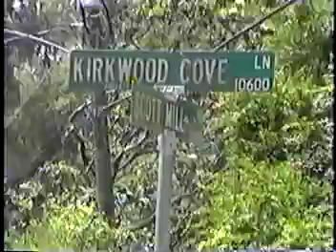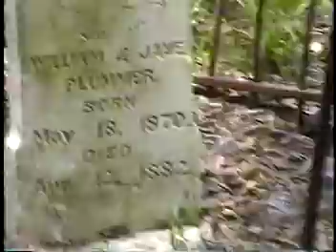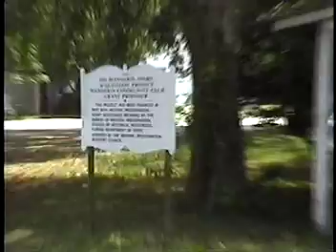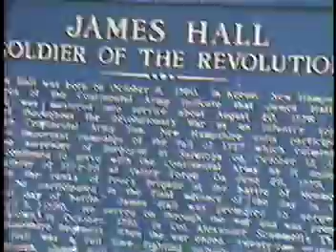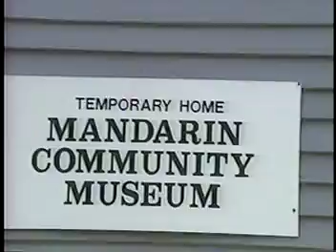Mandarin Historic Sites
Susan Ford, Mandarin Museum board member, travels around Mandarin describing historic sites.